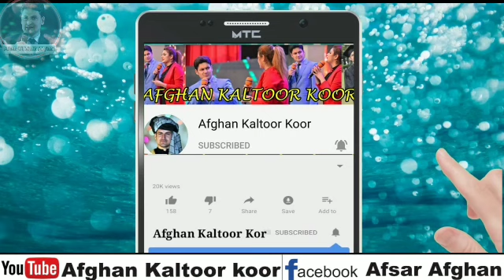شوکت سواتې، اظهر خان، افسر افغان، بلاول سيد او نور ځوانان